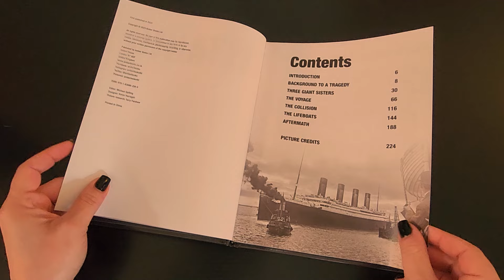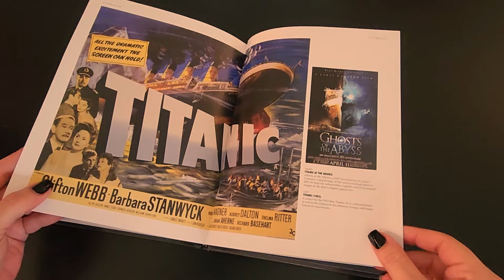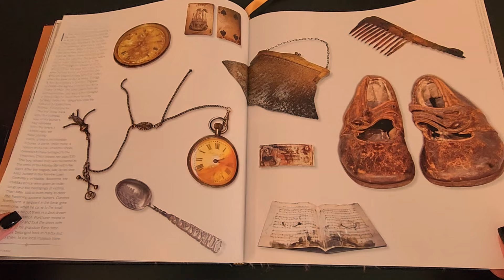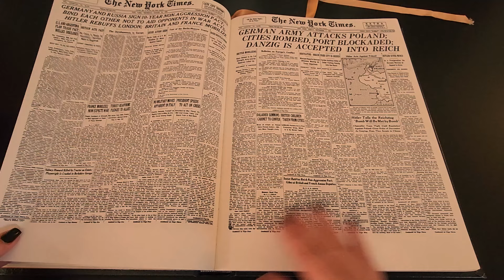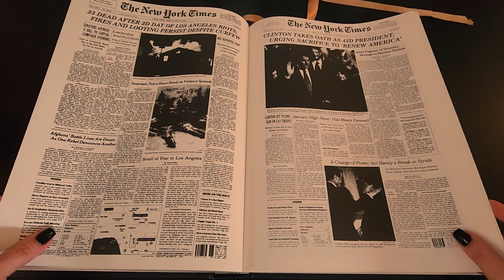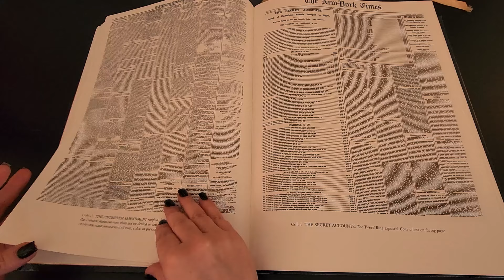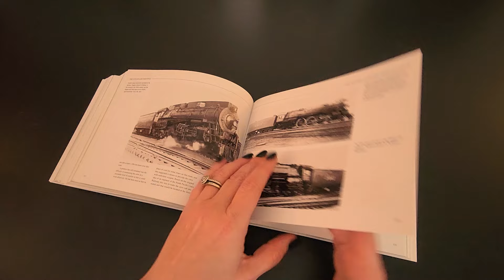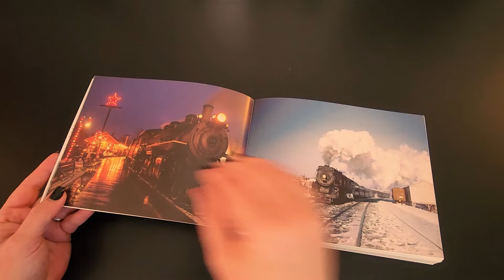Grip & Flip ASMR | Book Page Turning with Squeezing - No Talking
Heyyy, happy Sunday!
It's time to grip and flip through a few books!  Please enjoy the glossy pages and the page squeezing.

Titanic Book 1: 00:13
Titanic Book 2: 27:33
Newspaper Book: 44:05
Steam Trains: 1:34:24

》》Jenn ♡

(Source: Wikipedia)

(Source: Google)